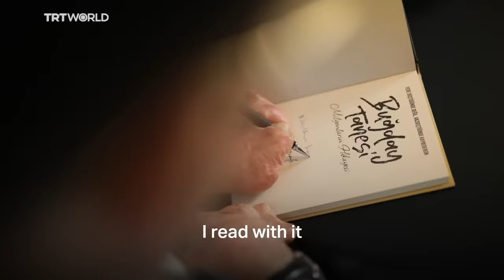The inspiring story of Türkiye’s disabled MP, Serkan Bayram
“I owe my life, 48 years of my life, to this one finger.”

Turkish MP Serkan Bayram lost nine of his fingers after his body caught fire when he was a baby. But his disability has never impeded him. This is his inspiring story.